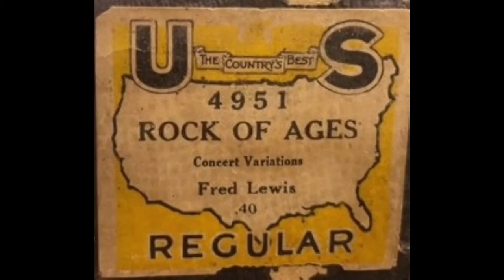Rock of Ages - U.S. Music Company Regular Piano Roll #4951